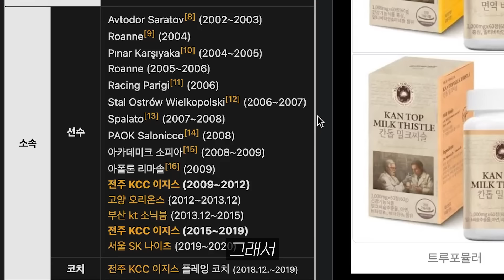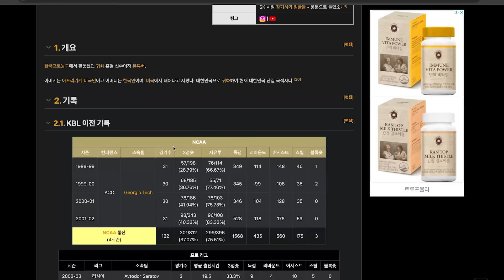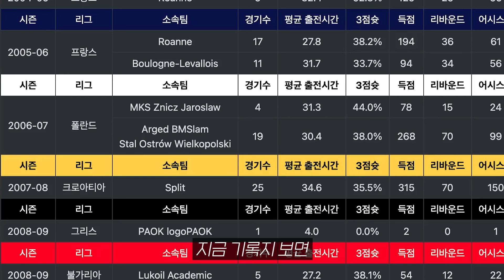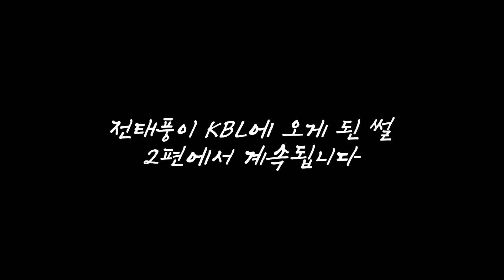NBA에 낙방하고 유럽에서 날아다닌 썰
제작 - H&K STUDIO
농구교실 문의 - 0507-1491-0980